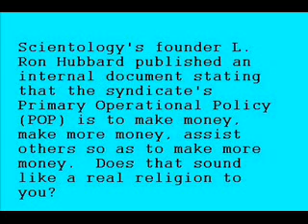Scientology Make Money Make More Money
Scientology_-_Make_Money_Make_More_Money_-_El_Queso_Allstars